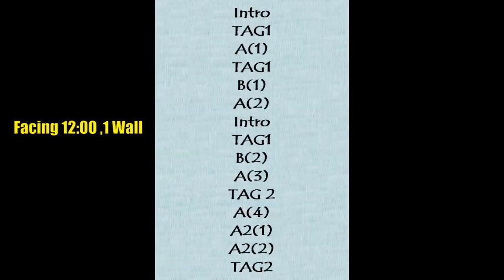Jelly Shot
David Villellas
Catalonia - EU
06-2021
Drinkin My Baby Goodbye - Charlie Daniels Band
Intro = 64c, Part A=64c,Part B=64c, TAG1=12c, TAG2=4c, A2 = 16c
Choreographed by B Team+